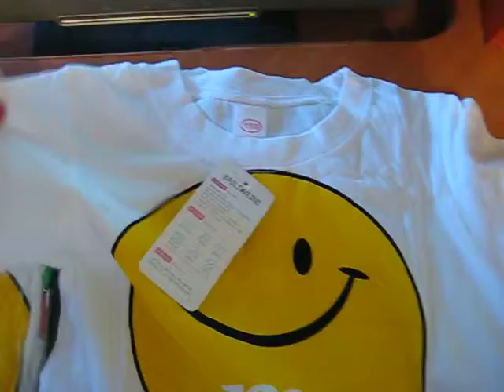костюм детский смайлик М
заказ с сайта АлиЭкспресс